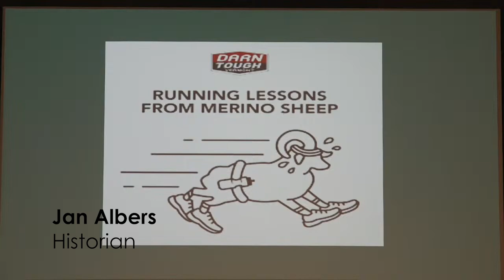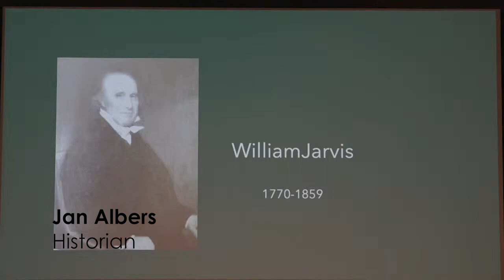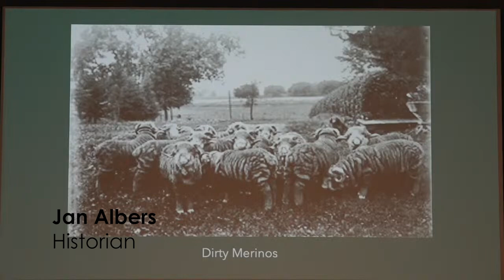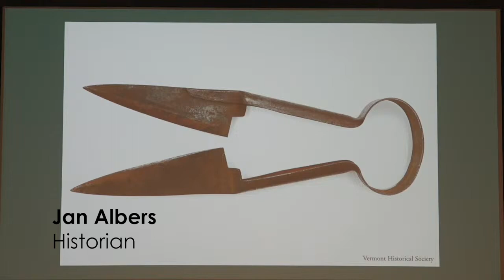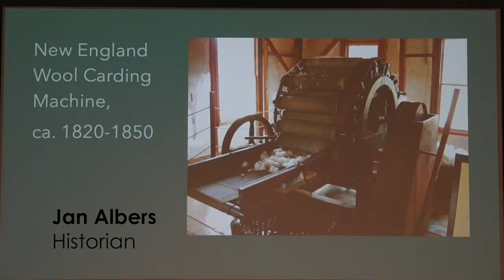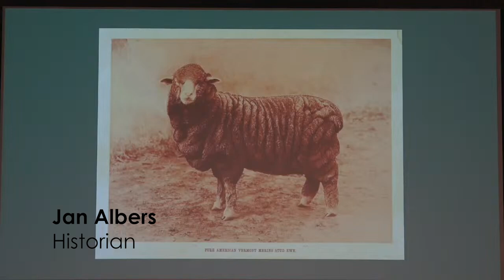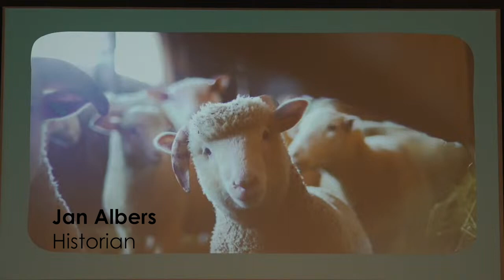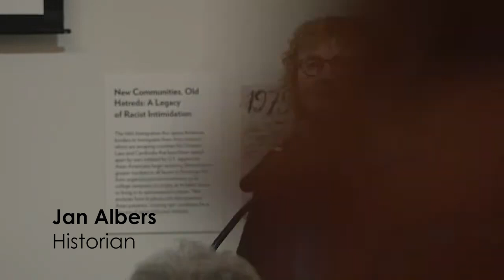GMALL - Vermont’s Merino Miracle: Lessons From A Landscape Of Lambs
At the dawn of the 19th Century, Vermont was a patchwork of subsistence farms, slowly creeping along the valleys and climbing to the tops of the highest hills. There was development, but no specialty was bringing in big capital. That would change after 1811, when diplomat William Jarvis brought a flock of Merino sheep in from Spain. The Merino sheep industry grew exponentially in the decades that followed. At its height in 1840, there were 1,681,000 sheep in Vermont—six sheep for every person in the state. Vermonters thought the Merino miracle would never end, yet ten years later it was finished. How could such a boom go bust so quickly, and what landscape lessons did it leave behind?